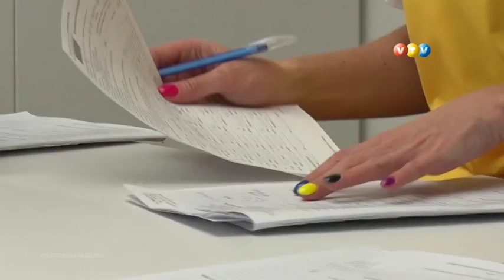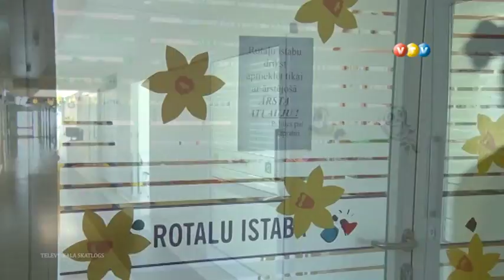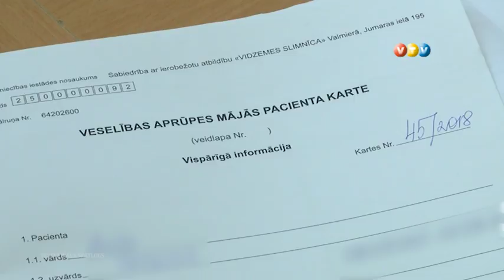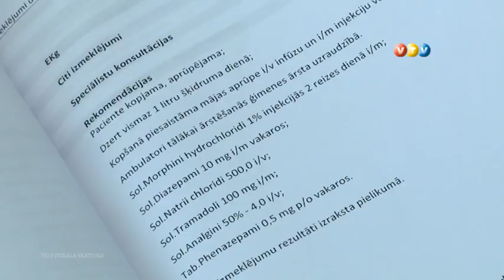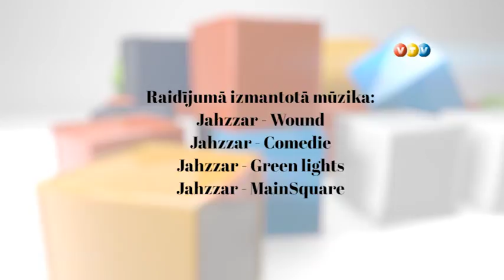Vidzemes TV: Esi vesels (19.07.2018.)